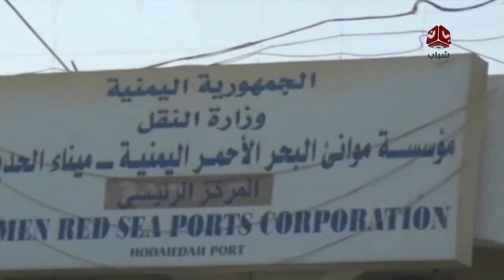قرار فتح ميناء الحديده... هل أزال الخطر أم رضخ التحالف للضغوط الدولية ؟ | تقرير يمن شباب